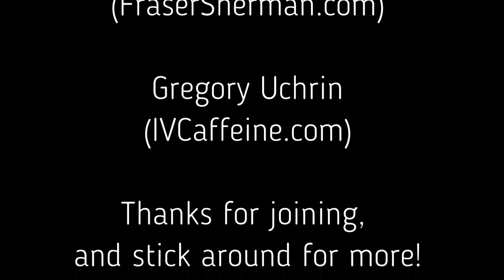Fandom Episode Horror Hammer Studios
To kick off this Halloween Saturday, it's time to load up the classic horror films, and where would we be without Hammer Films! Going back to the 1930's, running through their heyday in the 60's into the 70's,  Dracula, The Curse of Frankenstein, The Mummy, and Quartermass were classics kicking off many sequels. Christopher Lee, Peter Cushing, Oliver Reed, David Prouse, and many more got their starts in these haunted hallowed halls. Join Clay Griffith, Bill Mulligan, Fraser Sherman, Gregory Uchrin, and host James P. Nettles as they dive into the classics!